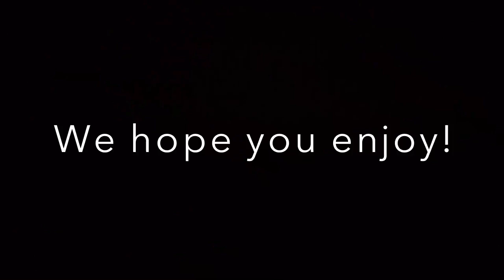How to make Pad Ka-Prao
Glen films while Rung prepares a common easy to make Thai dish.